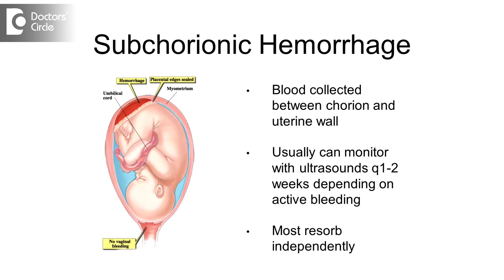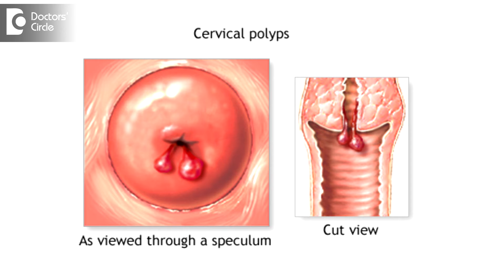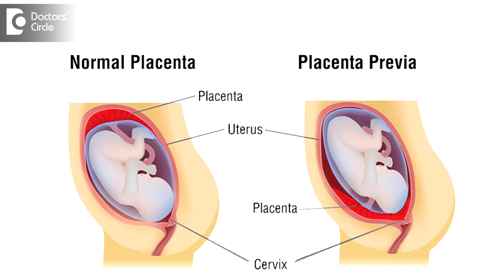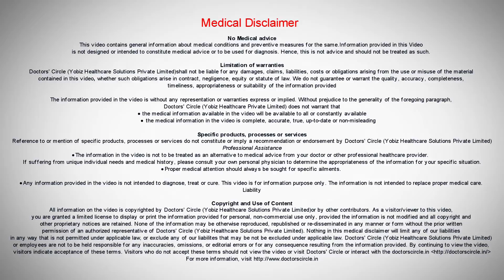What are the causes of bleeding in pregnancy? - Dr. Rashmi Chaudhary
Bleeding can happen at any stage starting from the moment the embryo is implanted inside the uterine cavity till the bay is delivered. The amount of bleeding can vary. It can be slight brownish or pinkish discharge may be associated with sometimes cramps or not. But it is often, it is often a very panicky situation for the woman and the relatives. But one thing you should keep it in mind that bleeding in pregnancy is not always a thing to concern. You should always seek the opinion of your gynaecologist or obstetrician. But you should not always think that you are heading towards a miscarriage. The bleeding in pregnancy can be of many reasons. The first and foremost thing that it starts is that it start with the implantation bleeding which starts around the time of the missed period or a few days prior to that which can be very slight pinkish discharge. Another most common cause is sub-chorionic haemorrhage which is a collection of blood in between the chorionic folds. It mostly can be superior to the gestational sac or inferior to the gestational sac or it can be on the sides. Mostly the cause of sub-chorionic haemorrhage is the disturbed hormonal level, decreased level of progesterone. PCOD patients, hypothyroid patients, they are more prone for this sub-chorionic haemorrhage. It doesn’t have any impact. It undergoes natural resolution with the rest, progesterone hormone supplementation, and treatment of the PCOD and hypothyroidism. There can be some cases of sub chorionic haemorrhage seen in the second trimester also. Another important cause for bleeding in pregnancy is a cervical polyp. It is actually a fleshy mass which is arising from the lips of the cervix. Since it is exposed in the vagina it will acute infection and inflammation in the cervical polyp and it will lead to intermittent bleeding. Polyp once it is diagnosed, it is moved in the second trimester of the pregnancy. First trimester it is not done. Cervical erosion, during pregnancy the blood supply of the uterus increases more than 50% and because of that sometimes the cervix becomes very vascular, soft, sometimes the soft vascular cervix can get traumatised with a sexual intercourse or while taking a pap smear. The vaginal infection or bacterial vaginosos can often lead to an infection and intermittent bleeding during pregnancy. It should be dealt with local applications and some vaginal pastes. The molar pregnancy is also significant cause of bleeding in early pregnancy which can happen from the first till mid second trimester also. In molar pregnancy product of conception or the ovum is replaced by multiple small grape like vesicles and these vesicles are attached directly to the uterine cavity. So once they are detached it will cause bleeding. The treatment is evacuation of uterine cavity under anaesthesia and further treatments. Sometimes it requires injection methotrexate also. Second trimester causes for bleeding in pregnancy are the abruptio placentae as well as the placenta previa. Placenta previa is because of the bleeding in the placenta situated in the lower uterine segment. It is a pain less bleeding. Rest and adequatehoirmonal supplementation and capillary haemostatics will treat this condition. Abruptio placentae is a range of conditions in which there is premature separation of a normally situated placenta. It might be associated with pain, bleeding, sometimes with high blood pressure. So this condition need to be treated aggressively. Sometimes bleeding in pregnancy can be because of the preterm labour also.